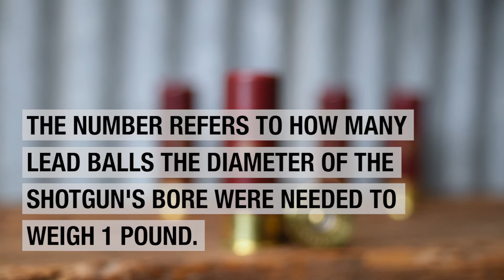What does "gauge" mean?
We all know the gauge of the shotguns we carry, but do you know where this term comes from?